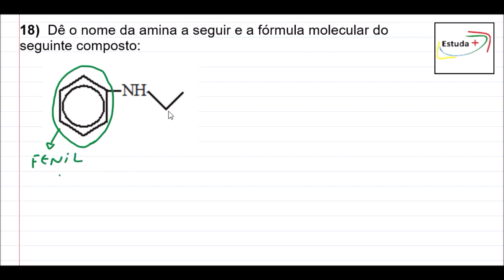Amina - Nomenclatura e fórmula molecular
Dê o nome da amina a seguir e a fórmula molecular do seguinte composto: